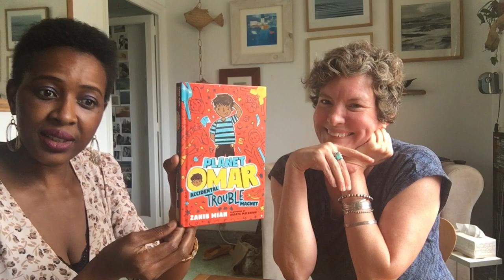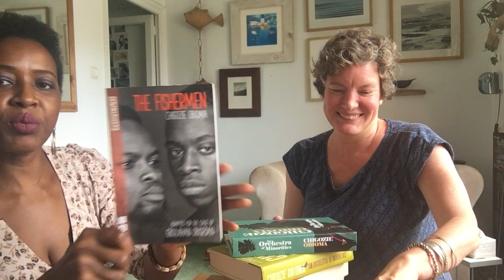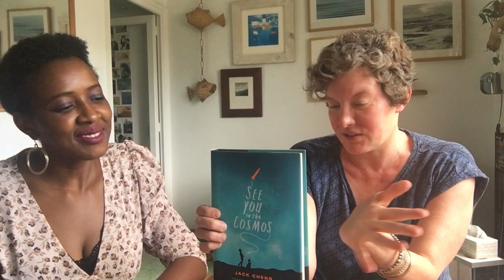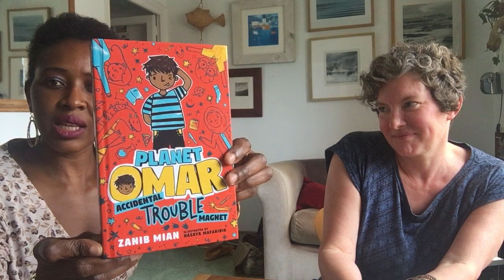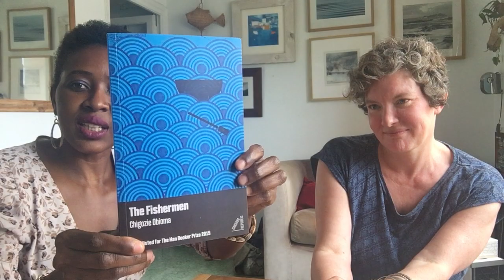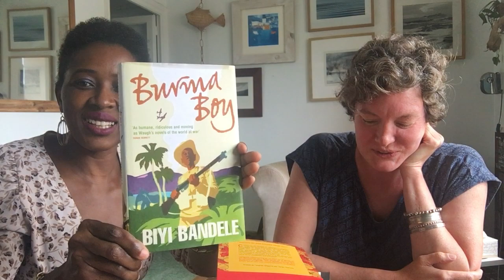How to Get your Reading Cap on and also Be a Writer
In this conversation with literary agent Jess Craig, we discuss how you can incorporate reading in your busy life, tips for becoming a writer, books shortlisted for the prestigious Booker prize, promoting writers from the global south and publishing.